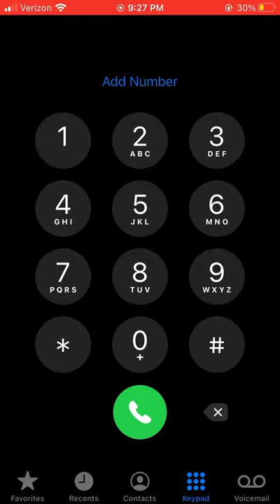The Simpson’s theme song on iPhone keypad